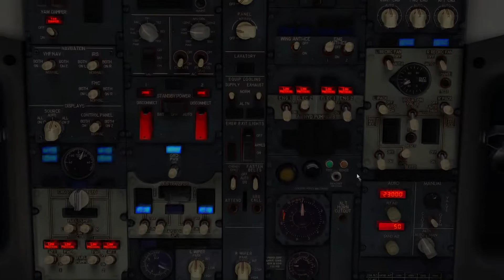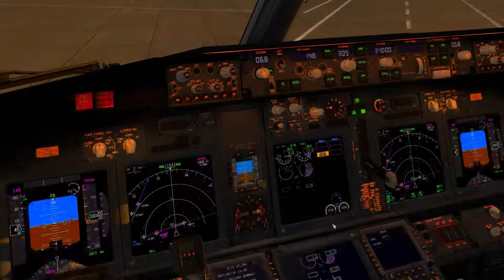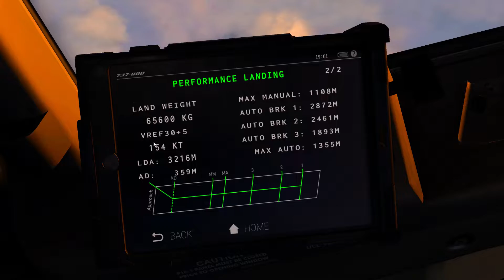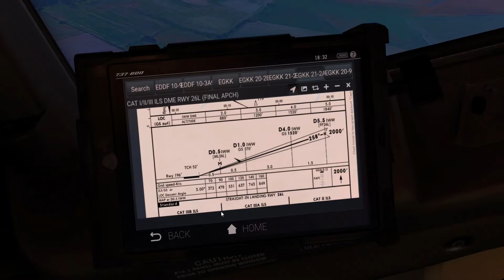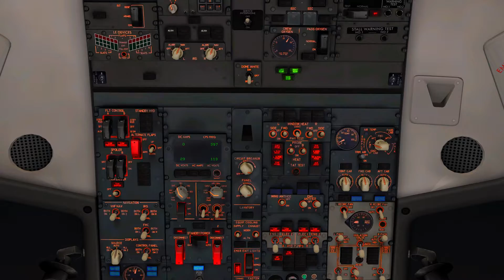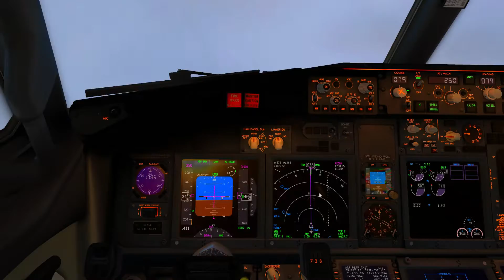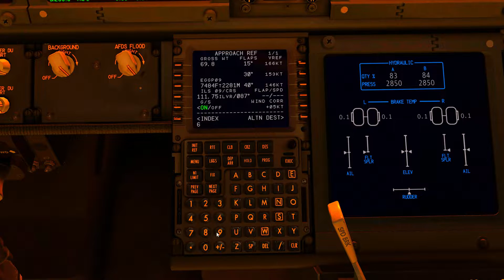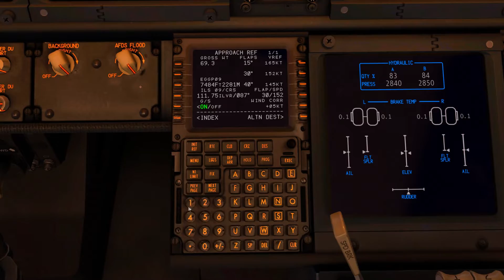X-Plane 11HD - 737ZiboMod/ EDDF - EGKK - EGGP/Ortho4XP - Reshade - XPR - UltraRealisitic1080@60fps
Tonight e Take The 737 ZiboMod On A 2 Leg Trip From Dusseldorf To Gatwick With SAS 737-800 Then We Exchange Gates And Head To Liverpool For Our Delayed Friday Night Flight

Plugins, Addons & Aircraft:
737ZiboMod
737-700U
737-900U
IXEG 737-300
IniBuildsA300-600R
FlightFactor 757v2 Extended
FlightFactor 777 WorldLiner Professional Extended
SSG 7478i Freighter & Passenger Edition
Real PFD 737 Display Mod
Ortho4XP
BetterPushback,
Reshade

PC Specs:
Intel i7-9700K Coffee Lake 5.2GHz
Nvidia GTX 1070TI
ASUS Z370 Plus II Gaming Motherboard
16GB Kingston HyperFury X 2666hz
Corsair H115i Watercooler
Upcoming PC Specs:

i7-9700K -  Coffee Lake 5.2Ghz (Overclocked)
Nvidia RTX 3080
Corsair Vengance Pro RGB 64GB (3600MhZ)
Coming Real Soon